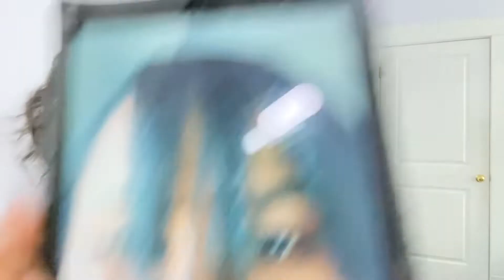I can’t believe it! I growth 25inch using cloves /ginger oil on my hair